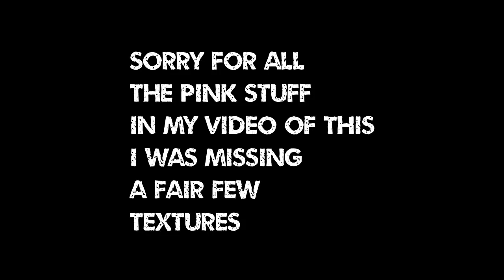Prop Hunt - PART 2 w/ Seananners, Ken, Pewds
If you want to submit a titlecard you can do so